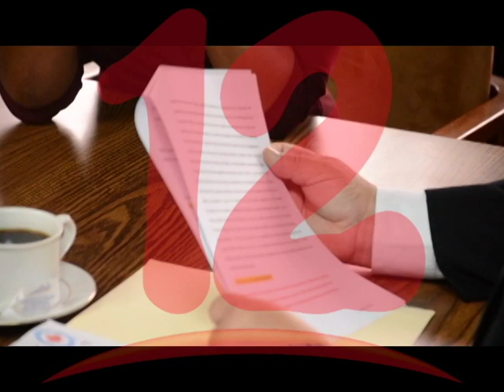ANPDH ENTREGA LA PLACA Y MEDALLA EN ORO A LA PRIMERA VICEPRESIDENTE DE COSTA RICA, EPSY CAMPBELL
Entregan la placa y medalla en oro al mérito "Eleanor Roosvelt" a la primera vicepresidente de Costa Rica, Epsy Campbell por parte del doctor Álvaro Leiva Sánchez, secretario ejecutivo y representante legal de Anpdh.